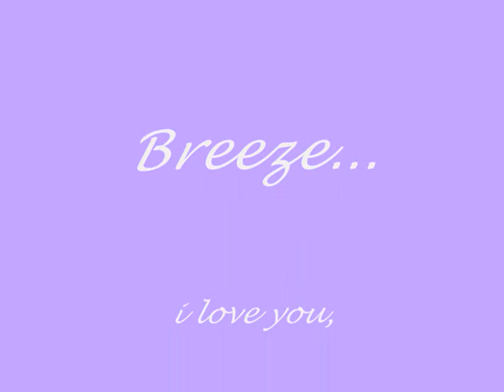Breeze, my gorgeous pony!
Breeze is so pretty , so i thought i would make a video showing that. It has some pics i have used b4, but she looks so cute in them anyway!